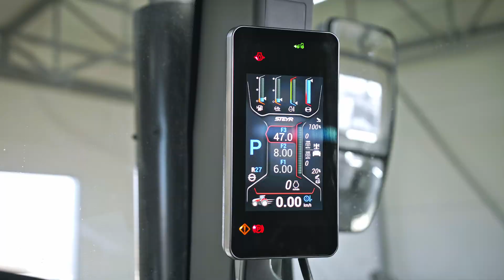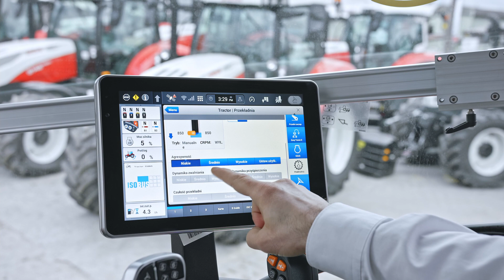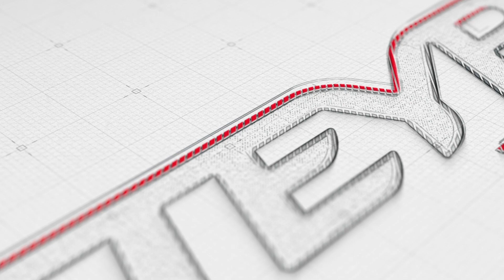Kilka słów o najnowszym ciągniku STEYR Terrus CVT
"Nowa seria TERRUS CVT to najwyższa moc ciągnika STEYR, obejmująca trzy modele wyposażone w niezwykle wydajne i niezawodne silniki o mocy znamionowej 250, 270 lub 300 KM. Dzięki idealnemu stosunkowi mocy do masy, ciągnik TERRUS CVT doskonale sprawdza się zarówno przy szybkich pracach transportowych, jak i polowych.

Czym najnowszy TERRUS CVT różni się od poprzednich modeli z tej serii? Zapraszamy do zapoznania się z materiałem, w którym nasz STEYR Performance Manager opowiada o nowych funkcjonalnościach maszyny.

Pamiętaj o łapce w górę, a także nie zapomnij odwiedzić naszej oficjalnej strony